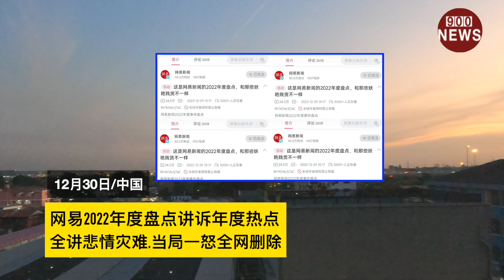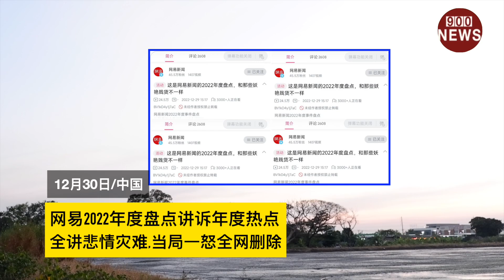网易2022年度盘点讲诉年度热点,全讲悲情灾难,当局一怒全网删除